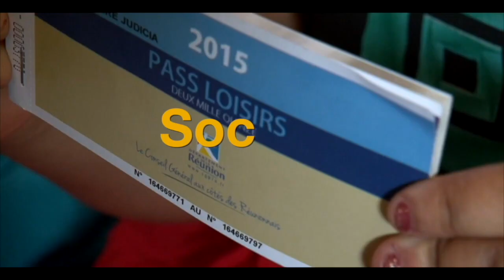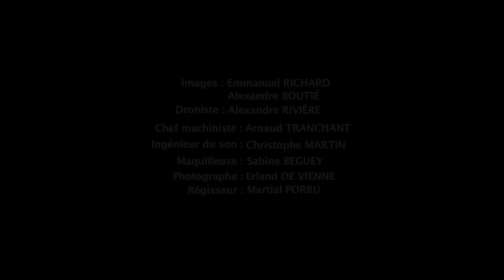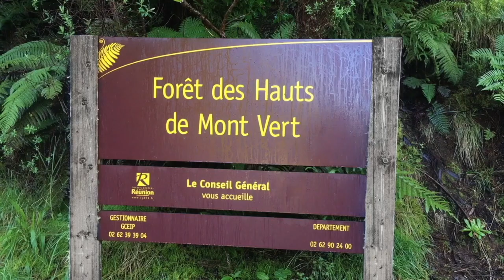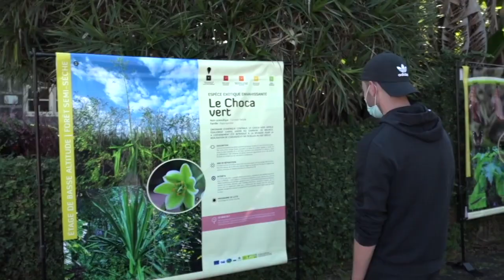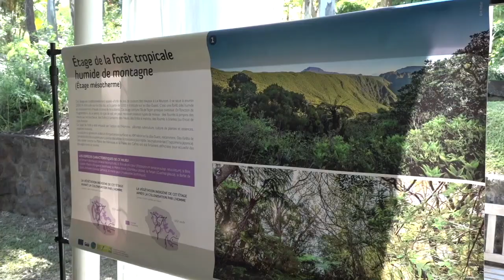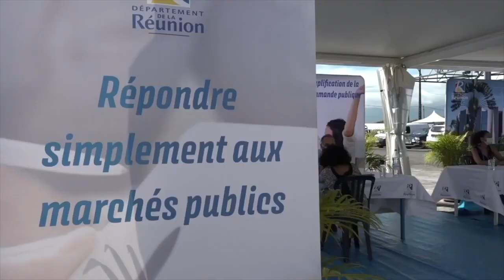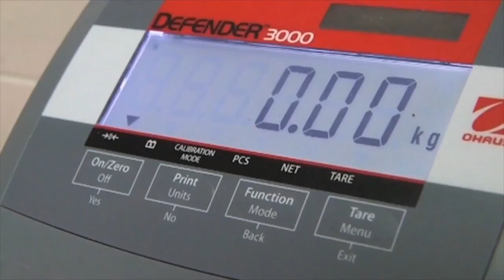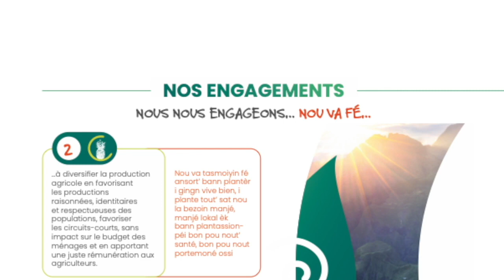256 21 974TV